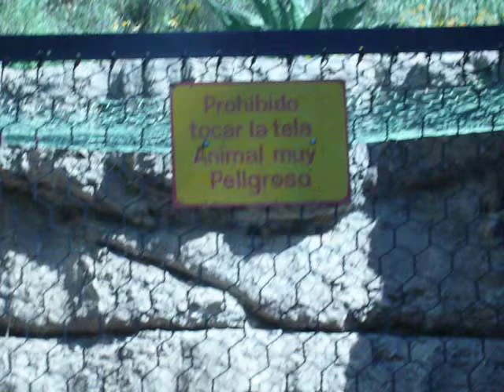3 Mayo 2014 , Osito pardo soledad total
Hace mucho tiempo vive solo en su jaula , ya duele que nadie haga nada por él .-